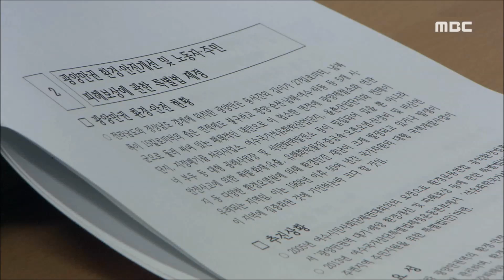대선후보 전남체전 열린 여수 방문, 선거전 '후끈'-R (170420목/뉴스데스크)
대선이 본격화하고 있는 가운데 인물과 공약을 알리기 위한 각 후보 진영의 행보도 빨라지고 있습니다. 특히 후보들은 전남체전이 열린 여수로 모여 지역민들의 표심 확보에 나섰습니다. 김종수 기자가 보도합니다.
◀ＶＣＲ▶
이번 주부터 시작된 후보별 선거운동의 핵심은
맞춤형 공약 제시입니다.

이에 따라 지역 여건과 상황에 맞는 공약제시가
유권자들의 관심사가 되고 있습니다.

헛공약의 남발은
지역발전을 저해할 수 있다는 점에서
지역현안이 대선공약에 반드시 반영돼야 한다는 주장도 제기되고 있습니다.

◀ＩＮＴ▶
이영일 상임대표(여수시민사회단체연대회의) :

후보별로 자신이 대안임을 밝히고 있는 가운데
여수에서 열린 전남체전은
후보들에게 선거기간 또 다른 호재였습니다.

더불어민주당 문재인 후보의 부인인
김정숙 여사도 여수를 찾아
호남의 지지로 대선에서 반드시 승리하겠다며 굳은 의지를 밝혔습니다.
◀ＳＹＮ▶
김정숙 여사(더불어민주당 문재인 후보 부인) :

국민의당 안철수 후보의 부인인 김미경 교수도
자신의 고향인 여수에서 민심을 청취하고
해양도시로 발전을 기원하며
지지세 확장에 힘을 보탰습니다.
◀ＩＮＴ▶
김미경 교수(국민의당 안철수 후보 부인):

바른정당 유승민 후보는
호남 강행군의 일환으로 전남체전 현장을 찾아 지역민의 맘을 달래고
전남발전을 위해 노력하겠다며 지지를 호소했습니다.
◀ＩＮＴ▶
유승민 후보(바른정당) :

전남체전이란 빅 이벤트에서
얼굴 알리기에 나선 후보들의 대선 시계가
여전히 빠르게 돌고 있는 가운데
각 후보들이 예정된 호남방문 일정에서
지역을 위해 어떤 애정공세를 펼칠지